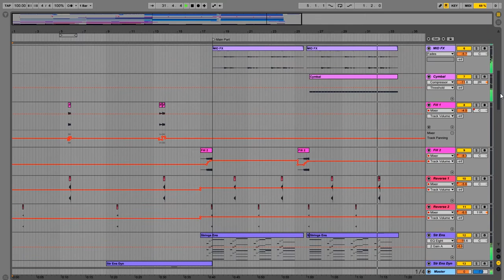Ableton Live Project Template - Trailer (Movie Trailer Cinematic Soundtrack)